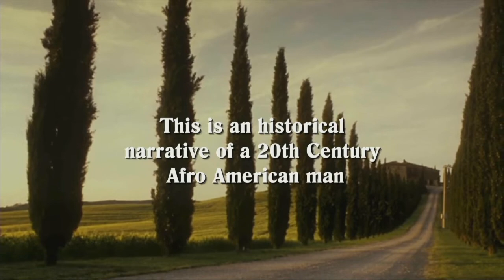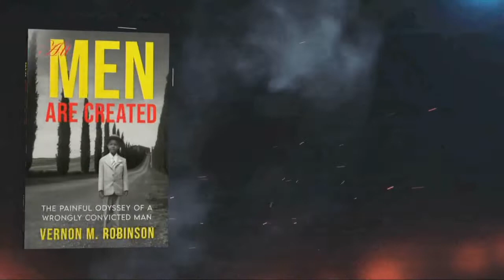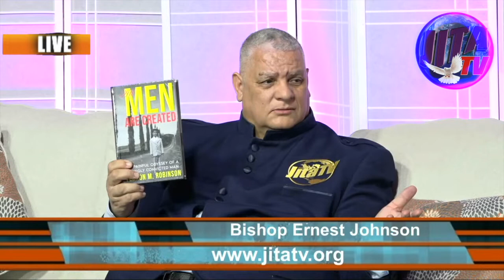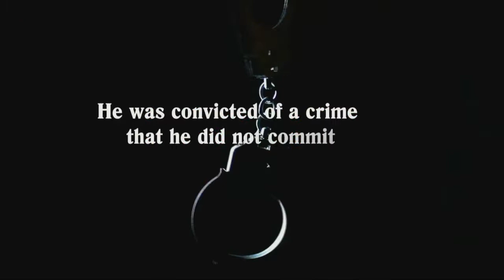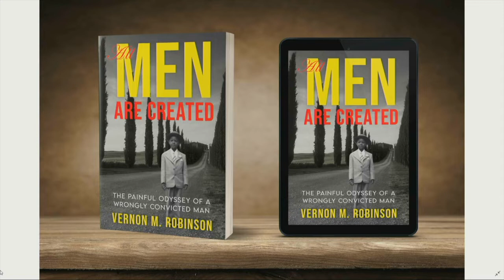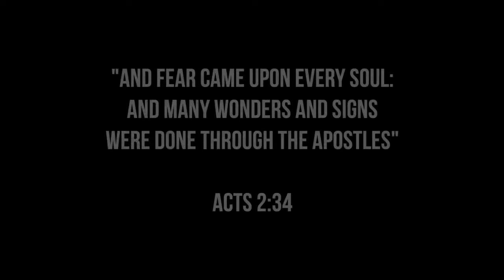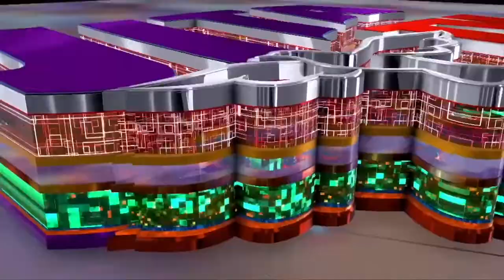JITATV Interviews Vernon R. Robinson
Bishop Ernest Johnson Interviews Mr. Vernon M. Robinson about his new book ALL MEN ARE CREATED. Its a book that documents his 30 year incarceration for a crime that he did not commit.  He book also documents his journey to receive an exoneration from the government. jitatv.org